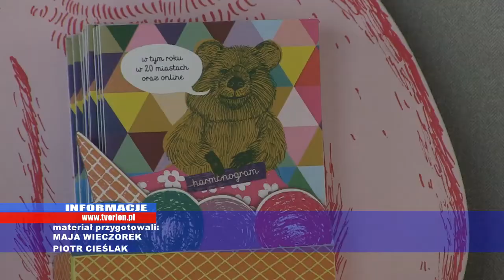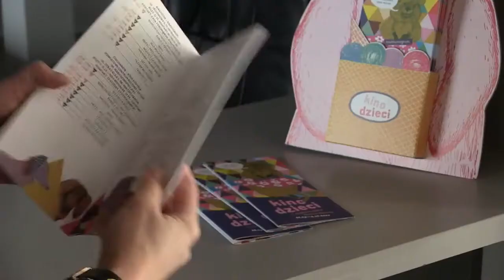Kino dzieci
Od 26 września do 4 października Ośrodek Kultury Filmowej „Iluzja” zaprasza na 7. Międzynarodowy Festiwal Filmowy „Kino Dzieci”.